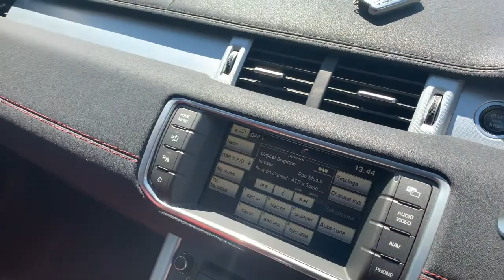Range Rover Evoque BX64NLR